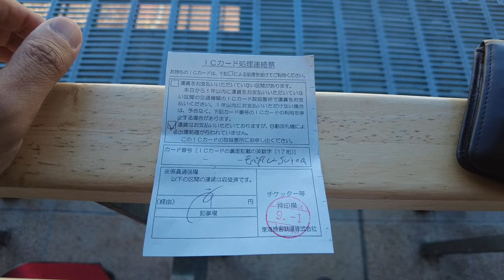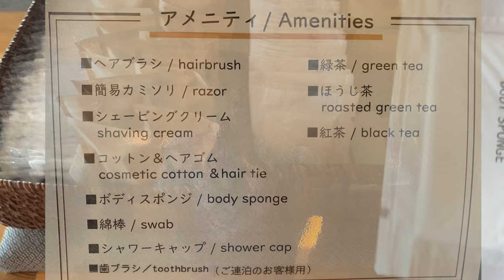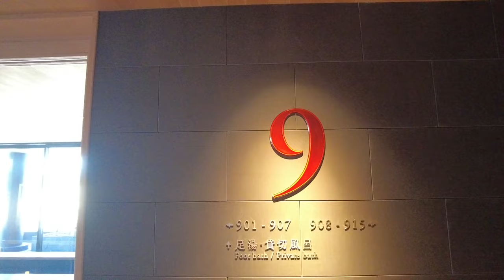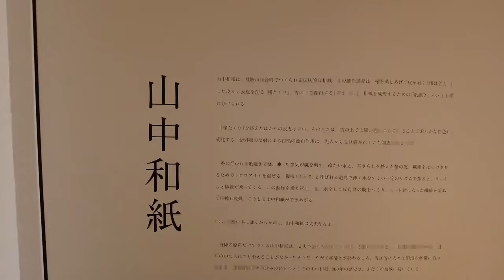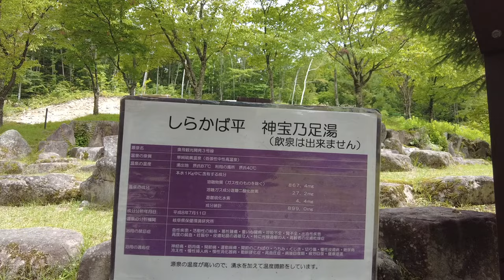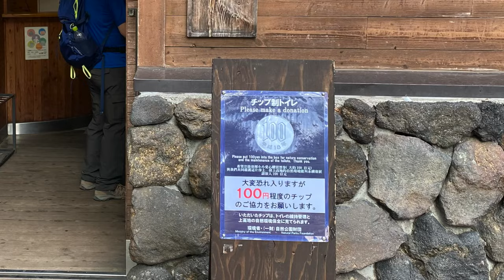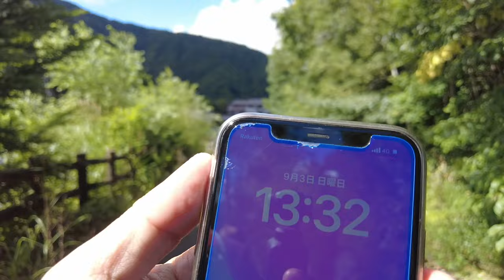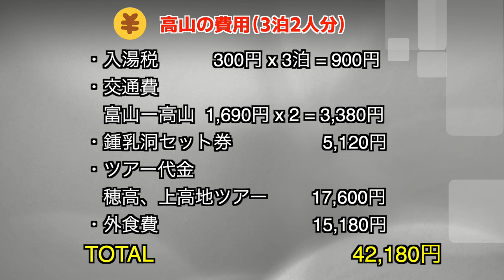【東急ステイ飛騨高山 結の湯】ホテル泊まり放題サブスク tsugi-tsugiで30連泊の旅！Vol.7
飛騨高山には上高地、新穂高ロープウェイ、世界遺産の白川郷などの観光地。
また温泉や飛騨牛など魅力的な景色や美味しい食事が盛り沢山！
定額ホテルプランtsugi-tsugi (ツギツギ）30連泊でいろんなホテルを巡る旅！
第7弾は東急ステイ飛騨高山 結の湯（むすびのゆ）
今回は高山の観光と美味しい食事を堪能します。

高山を起点に飛騨牛や観光を楽しみたい方におすすめのホテルです。
このホテルお部屋、特徴、高山の観光について詳しくご紹介しています。
30連泊ツギツギの旅はいったいどんな旅になるのでしょうか？
（撮影日2023年9月1日から4日）

0:00 初めから再生
0:39 普通電車で富山から高山へ
2:02 飛騨牛焼肉ランチ
2:29 ホテルの紹介
3:27 ルームツアー
13:23 ホテル施設の紹介
15:43 夕食へ（1日目）
16:02 新穂高ロープウェイと上高地のバスツアー（2日目）
18:47 ツアー昼食
19:55 大正池から上高地へ
23:54 夕食へ（2日目）
24:05 飛騨大鍾乳洞へ（3日目）
25:58 平湯大滝へ
28:40 飛騨牛の肉寿司と焼肉（夕食3日目）
29:16 感想と今回の費用

BGM音源
Stream